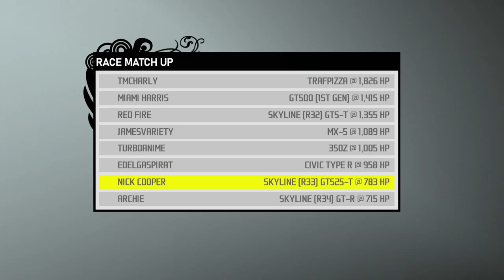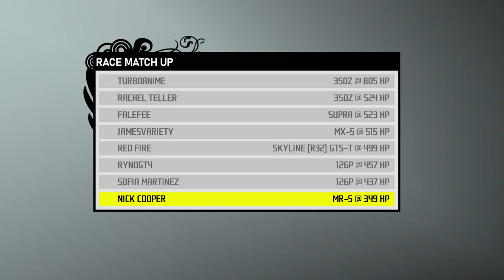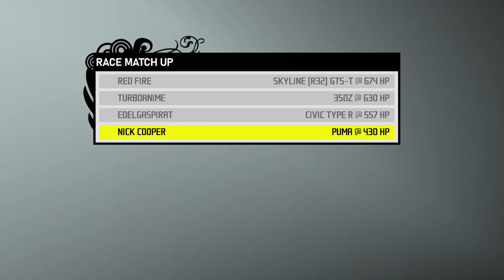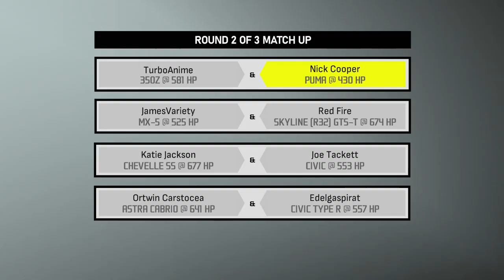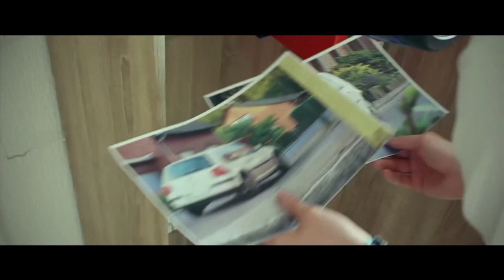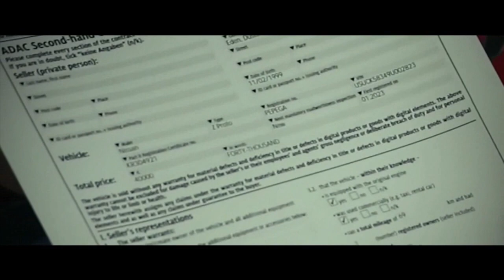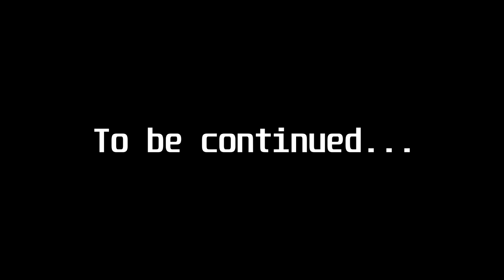Need for Speed: Pro Street Pepega Edition Playthrough - Chapter 2: Ricey Riders Showdown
This is going to be reaching the king so far, isn't?